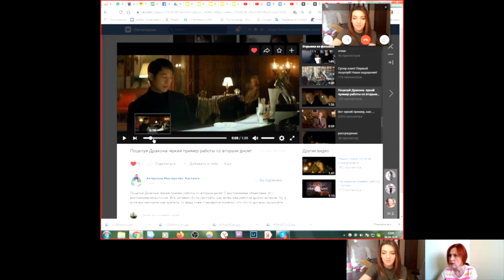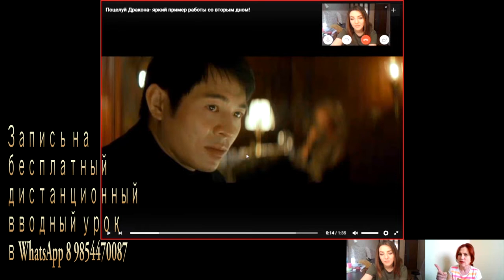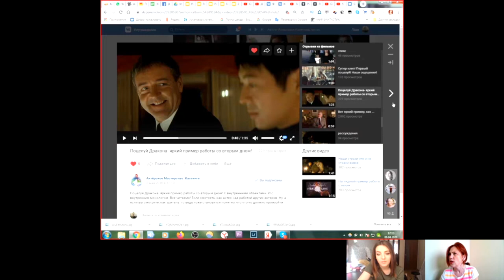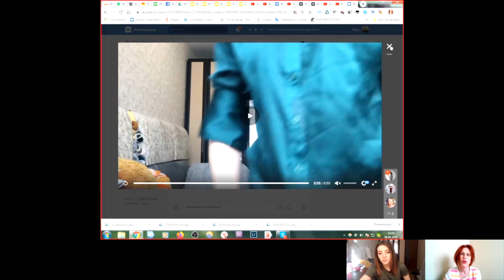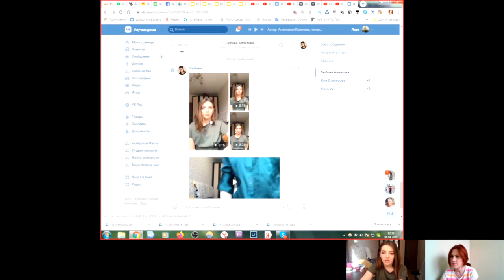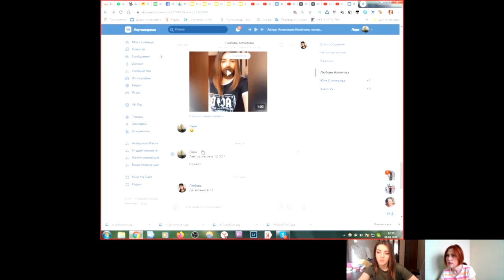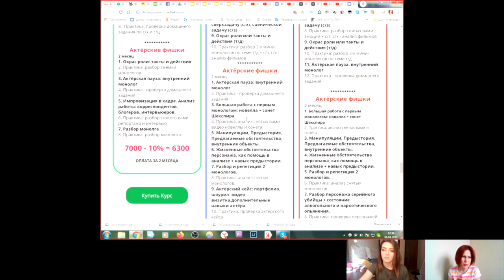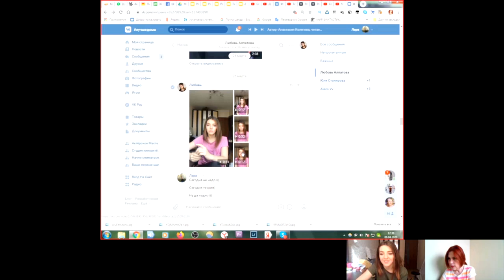Актерское мастерство / Урок - практика.